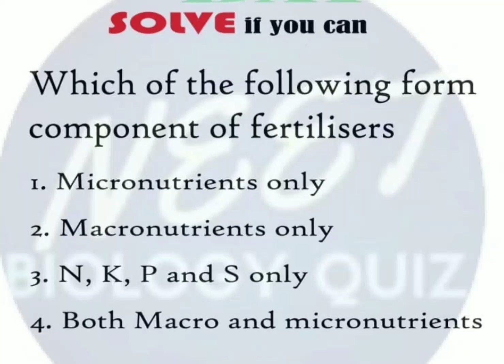wait for next video, 90% mcq ncert & neet ke aapko mere channels pe hi milenge